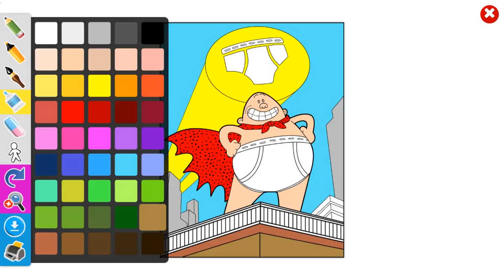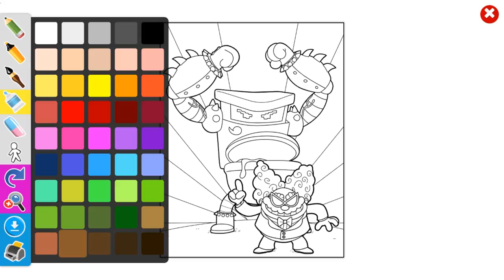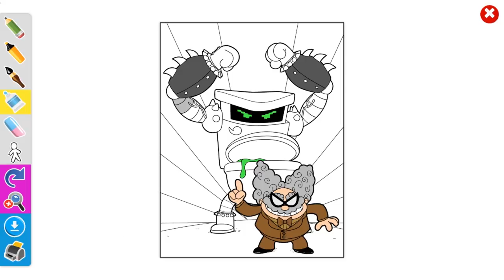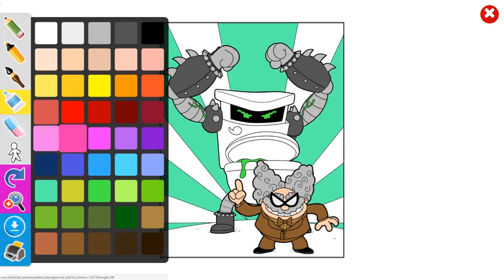Captain Underpants The First Epic Movie Coloring Book Color Pages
Coloring Captain Underpants The First Epic Movie Coloring Pages.